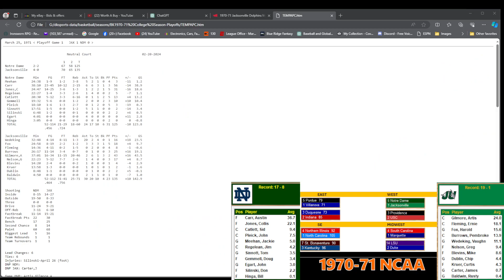71 NCAA *RECORD BREAKING* West Region #1 Jacksonville (Artis Gilmore) v #5 Notre Dame (Austin Carr)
4 of the Biggest Records in College Basketball are all in Jeopardy in this EPIC contest.
NCAA Tournament Records- Point in a Game Held by Austin Carr (61), Rebounds in a Game held by Bill Russell (50), Most combined points (264), Most Assists (22)
Sweet 16. West Region. [Partial 1st and Full 2nd Half]
#1 Seed [19-1] Jacksonville - Artis Gilmore 24pp (Player of the Year)
vs
#5 Seed [17-8] Notre Dame - Austin Carr 37pp (Runner Up Player of the Year]